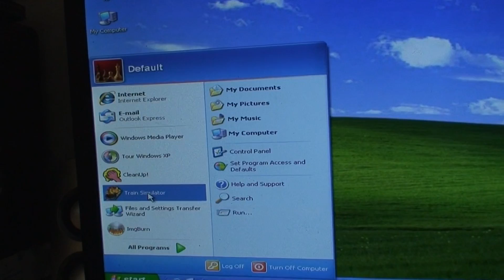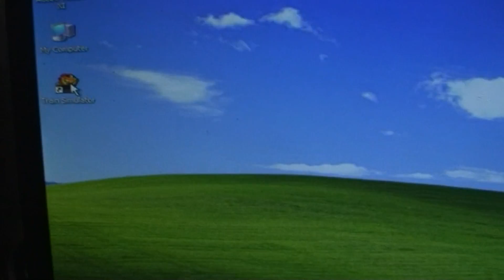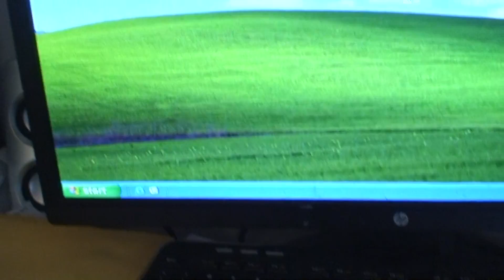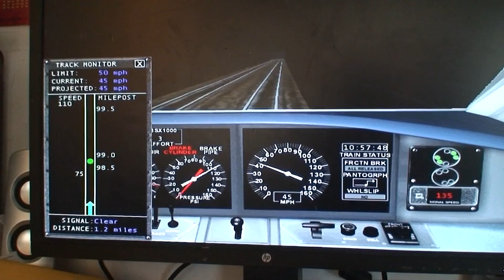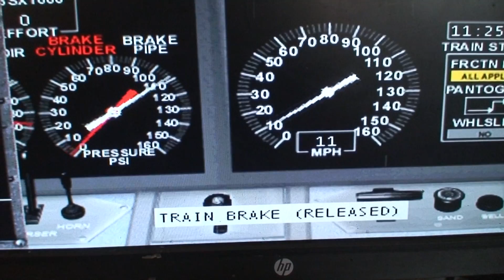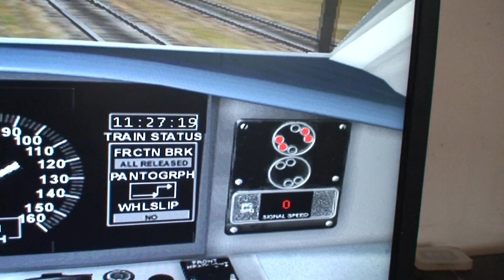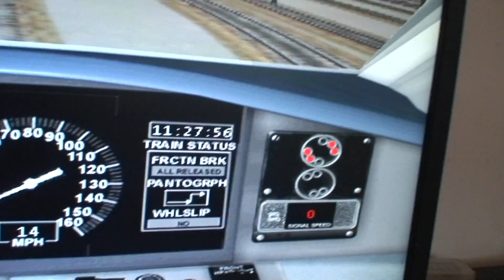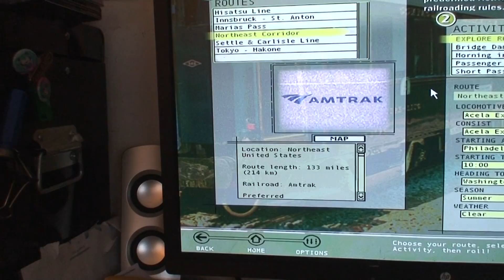Emachines W3502 trying to get Microsoft train simulator to work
Continuing saga of the Emachines and Microsoft train simulator not wanting to play nice. Sent Jaykay18 ISO copy's of the 2 install disks and they installed no issue but it asked for the correct disk.

He tried a couple times but it kept asking for the disk. When I got the machine I put the original disk in but it still said can't find disk. I even uninstalled the iso copy's and installed it right off the disks and it still refused to read the disk. Turns out it wanted the 3 disk which is a patch disk that's supposed to make it work with WIN 7 Which it didn't do anyway.

I didn't give jay the 3rd disk cause it was too much of a pain to type up all the directions for it plus I shouldn't have needed it for WIN XP as the original copy I had didn't have the 3rd disk. but I installed the patches and now it works. But why would it need the patch for Win XP which the game is designed for? This copy I got off  eBay as the original I had lost or the disks broke so I bought a replacement.

This was advertised as compatible with windows 7 which is why it contains the 3rd party patch disk. They say install the game normally and if it complains about there being no disks then install the 3rd disk. I installed it with windows 7 but the game crashed without warning each time. Then in windows 10 it didn't want to run at all. not even in Compatibility mode. Anyway I finally got it working and I test it out. So far the game behaves no lag issues or freezing too much.